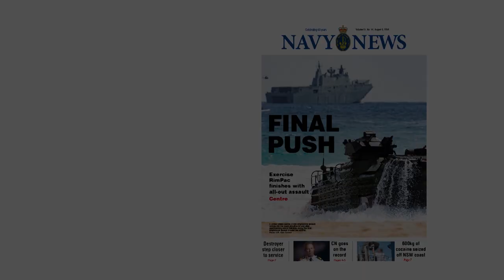Vice Admiral Mike Noonan on leadership in the Royal Australian Navy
Chief of Navy, Vice Admiral Mike Noonan, shares his thoughts on leadership in the Royal Australian Navy.

This is one of the subjects he talks about in a comprehensive interview in the August 9 edition of Navy News.